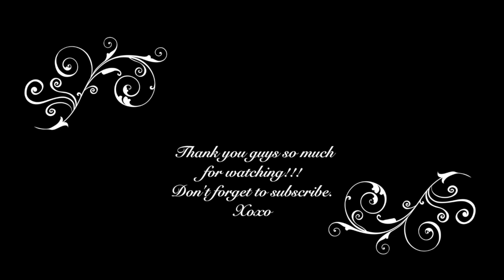Silent GRWM Back to School/ Everyday Look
In this video i'm going to show you guys how i SNATCHEDDDD my face for a daytime lunch.